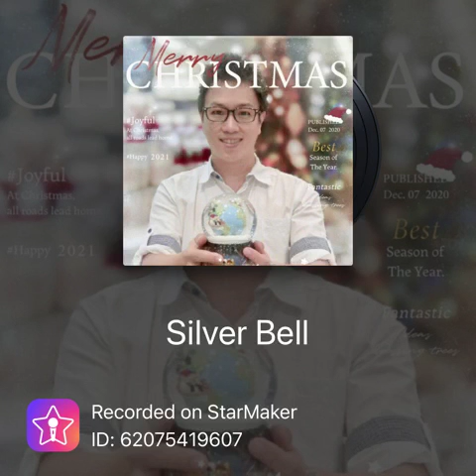🔔SILVER BELL🔔❄️🎁🎄🧑🏻‍🎄⛄️ (lyrics in description)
City sidewalks, busy sidewalks dressed in holiday style
In the air, there's a feeling of Christmas
Children laughing, people passing, meeting smile after smile
And on every street corner you'll hear
Silver bells (silver bells), silver bells (silver bells)
It's Christmas time in the city
Ring-a-ling (ring-a-ling), hear them ring (hear them ring)
Strings of streetlights, even stop lights blink a bright red and green
As the shoppers rush home with their treasures
Hear the snow crunch, see the kids bunch, this is Santa's big scene
And above all this bustle, you'll hear